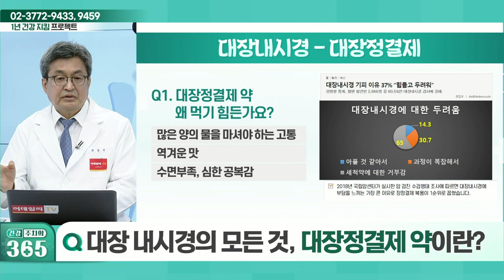대장 내시경 검사, 왜 두려워할까?_건강 주치의 365 (20220625)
Q. 대장 내시경 검사, 왜 두려워할까?
Q. 대장 내시경의 모든 것, 대장정결제 약이란?
Q. 대장 내시경 검사, 왜 복통을 느낄까?
Q. 대장 내시경 검사, 망설이는 이유는?
Q. 대장 내시경 유의점 1. 깨끗한 장 청소
Q. 대장 내시경 유의점 2. 의사의 숙련도
Q. 대장 내시경 검사, 어떤 병원에서 받아야 할까?